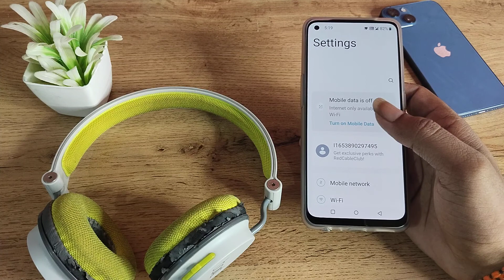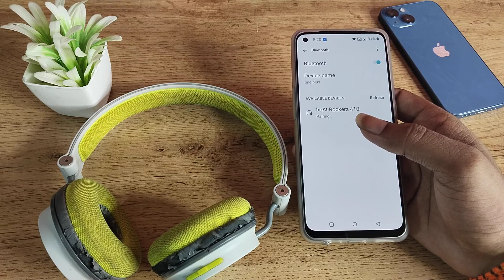OnePlus 7 connect Bluetooth headphone, how to connect Bluetooth headphone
OnePlus 7 connect Bluetooth headphone
how to connect Bluetooth headphone in oneplus phone
bluetooth connect earphone in oneplus phone
bluetooth headphone kivabe connect in oneplus mobile
how to connect bluetooth headphones to phone oneplus bullets wireless z2
how to connect bluetooth headphones to phone in tamil one plus